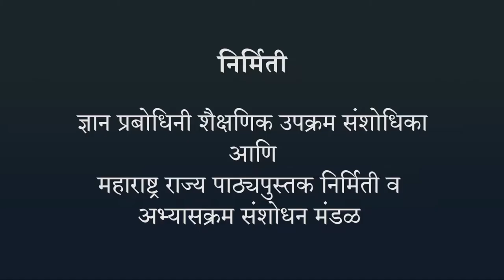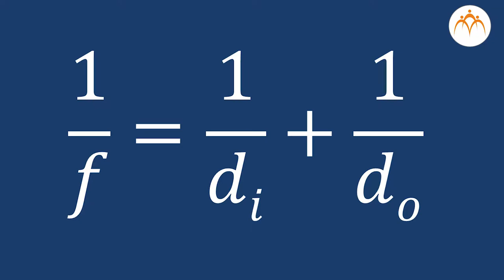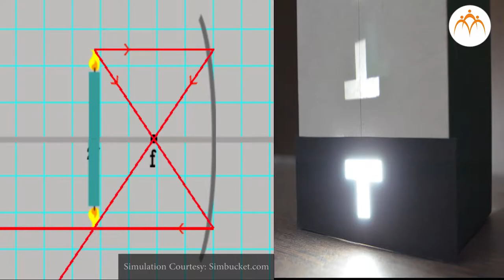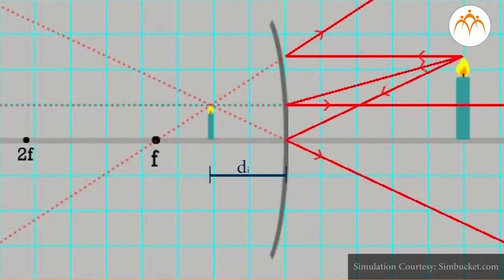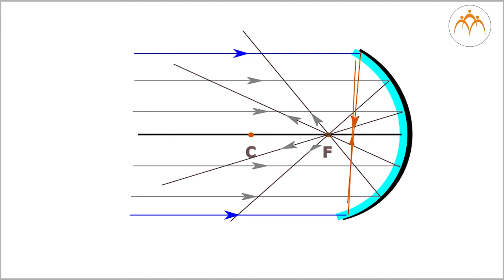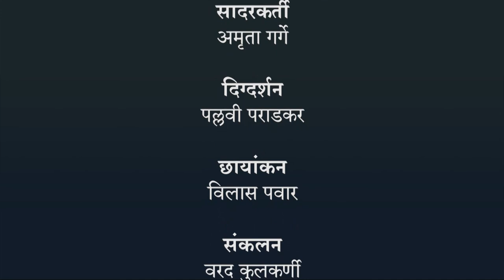आरशांचे समीकरण समजणे